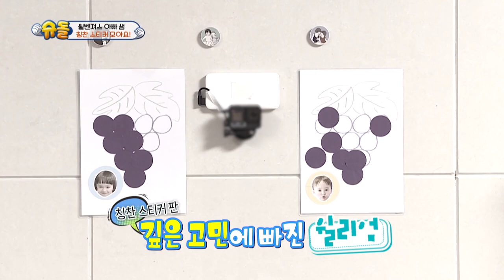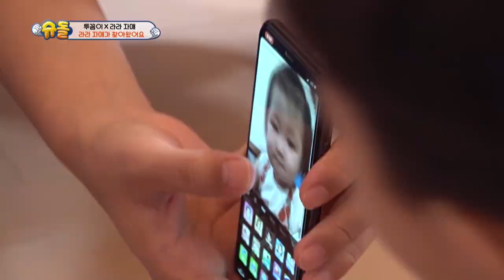The Return of Superman Ep.346 - Part.2 | KBS WORLD TV 200913